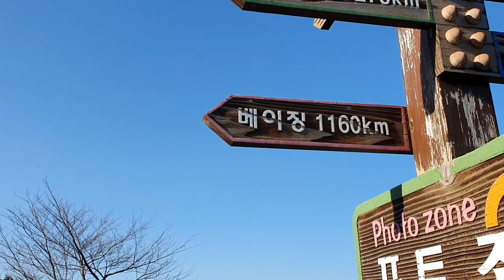7번국도로 길목 구독자의 초청받고 찾아온--소박하고 평화로운 영덕 시골농가?